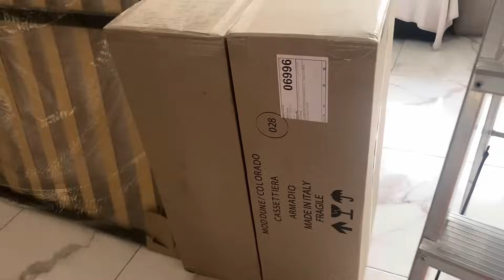ও আল্লাহ এই বয়সে এত সুন্দর দামী সারপ্রাইজ গিফট পেলাম হাজব্যান্ড থেকে❤️আলহামদুলিল্লাহ🤲